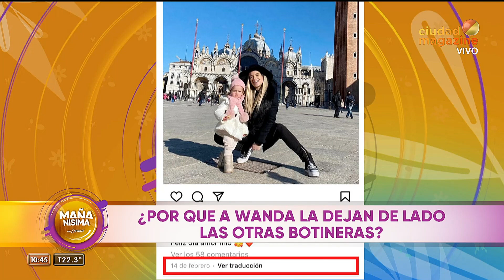Rumor de separación de Rodrigo de Paul y Camila Homs: "Él no la saludó por el cumpleaños"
Momento emitido el viernes 03 de diciembre de 2021 en MañanísimaConCarmen